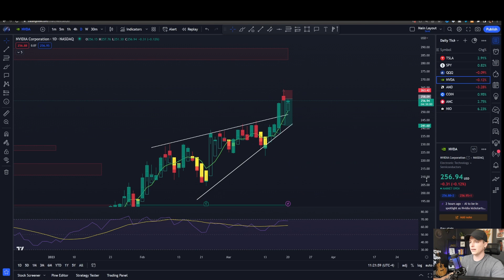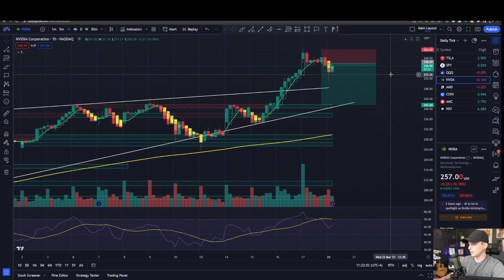Nvidia Stock Analysis March 17 2023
Hi everyone, I'm Peter DiCarlo and I am a full-time trader. I specialize in technical analysis and trading strategies that help traders apply the right tactics to maximize their potential profits.

✅ ACCESS TO ALL OF MY ALERTS FOR ONLY $1 A DAY

🔓 Traders Helping Traders Academy YT:

 / peterdicarlo

55+ Hours of courses and lectures